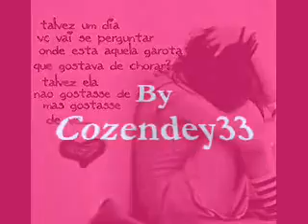🌹💖💕Ponto de Chegada --- Rio Negro & Solimões 💖